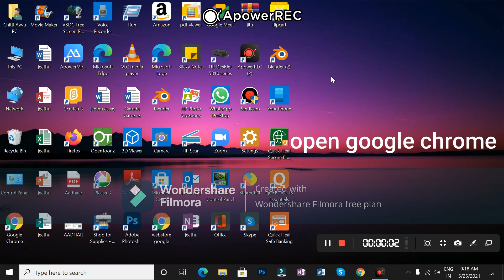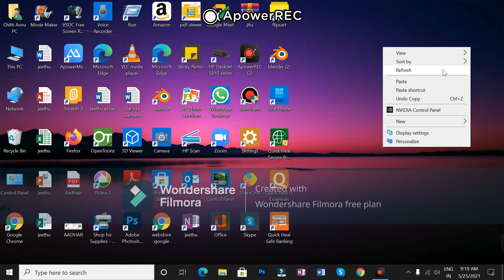How to bring any website to our pc home screen in hindi.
Hi friends namaste,Vanakkam,Hi.
Hi gays my name is G.SreeJaivardhan and I am from southindia ANDHRAPRADESH so from
Many years I am thinking to join youtube I like youtube very much  and in 17 september 2020 I created this channel and I uploaded my first video  the next morning 18 september 2020 so in first day I got 2 subscribers and I was very  happy and now that video has many views and like
This everything was happened because of your support because without today I can't be in this stage so Thankyou very much .